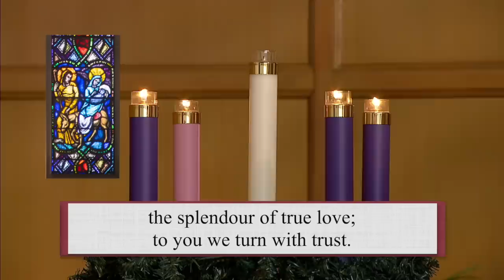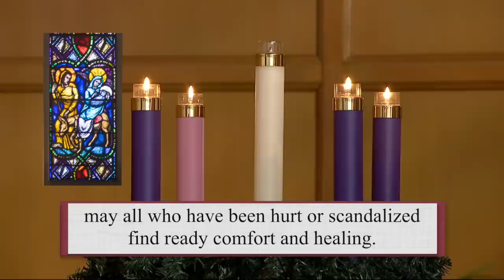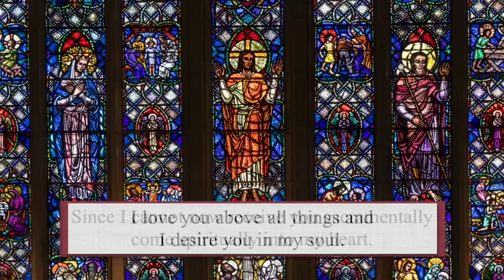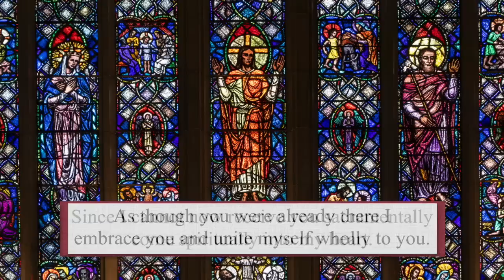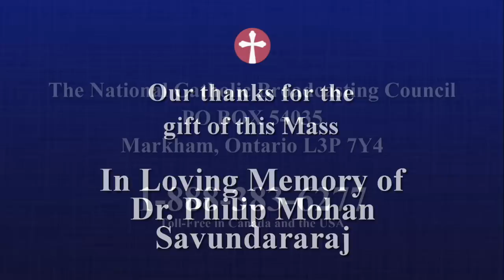Catholic Mass Today | Daily TV Mass, Tuesday December 20, 2022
Fr. Tomasz Skibinski